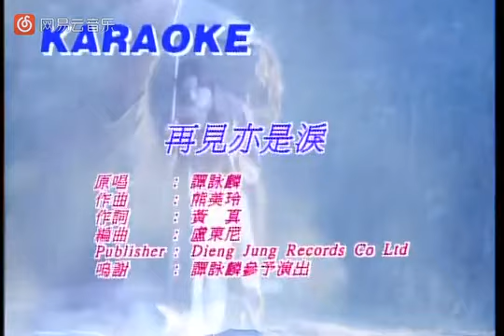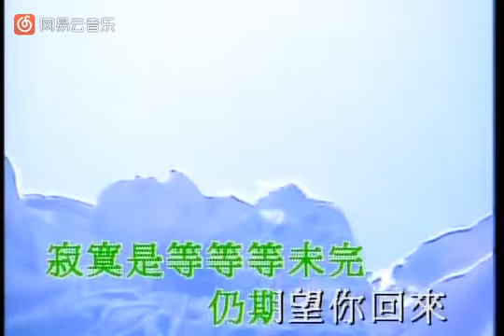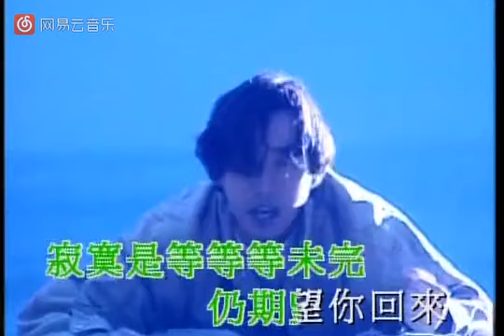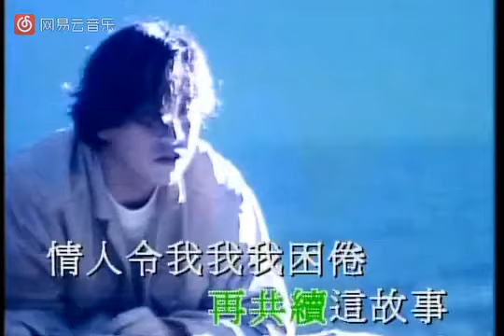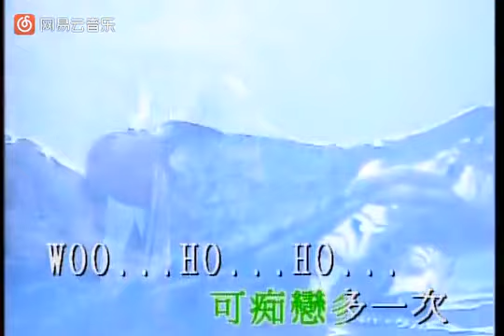譚詠麟 - 再見亦是淚